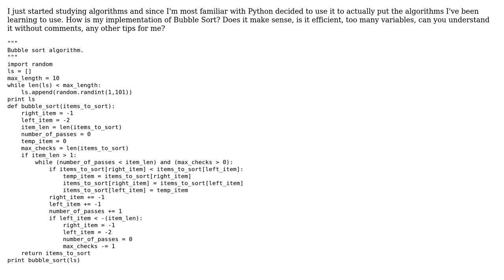Code Review: My implementation of bubble sort using Python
With thanks & praise to God, and with thanks to the many people who have made this project possible! You are responsible for your own actions.